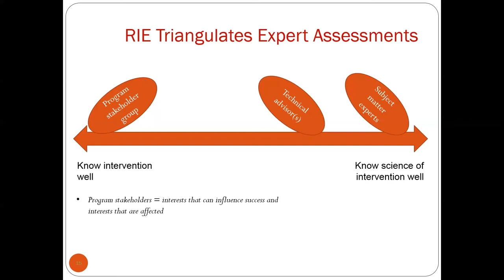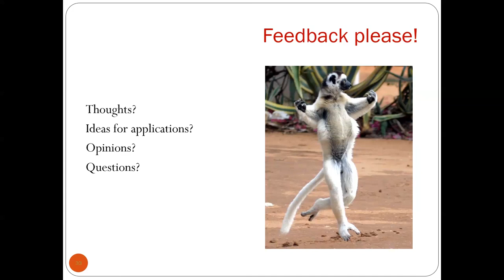Part III Rapid Impact Evaluation (RIE) Questions and Answers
Presentation: Andy Rowe, ARCeconomics. Moderation: Juha I Uitto, GEF Independent Evaluation Office.
This video is a recording of the questions and answers section of the GEF IEO webinar on Rapid Impact Evaluation with Andy Rowe. RIE offers the potential to evaluate impacts in both ex ante and ex post settings providing utility for developmental and formative evaluation as well as summative settings.  RIE triangulates judgments of three separate groups of experts to assess the incremental change in effects attributable to the intervention.  Two methodological innovations are central to the method; the scenario-based counterfactual and a simplified approach to measuring change.  In evaluations to date RIE has required less than two months, costs about 25,000 USD, and does not intrude on design or implementation of the intervention.